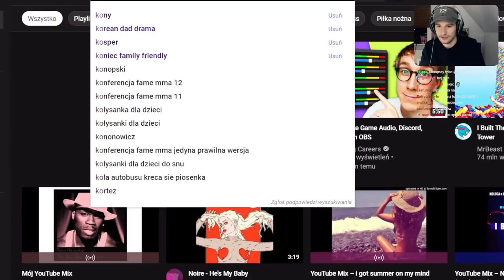pierwszy live mattera#genzie